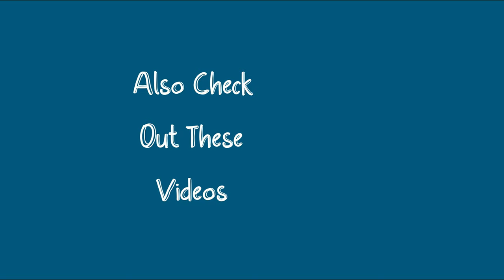Tamil non linear movies | Non linear story telling | Beat Nonlinear movies | Point of view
Speaker & Creator: P.Kavin Kumar